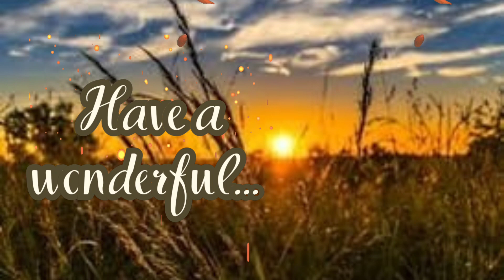Happy Summer Solstice!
🌾🔥Enjoy the celebration!

Happy summer!